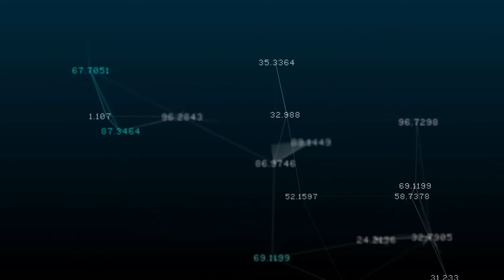PROJECT WATERWORTH: UNLOCKING GLOBAL CONNECTIVITY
Explore project Waterworth, META's ambitious initiative aimed at digital superhighway that connect the US, Africa, Brazil India and Australia, we dive into how this groundbreaking project is set to revolutionize Africa's economy by enhancing internet accessibility, fostering innovation, and driving economy growth across the continent. discover the potential benefit for local business creation, and how improved connectivity can bridge the digital divide.